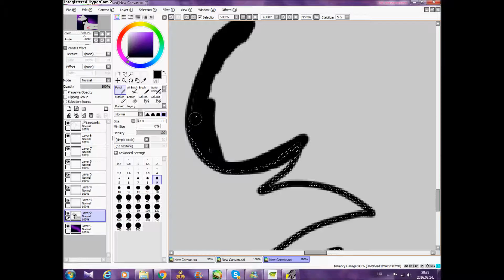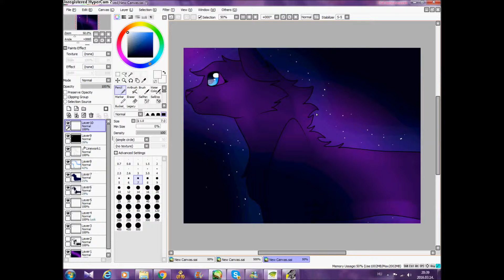Request from DangerWolf101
I used PaintToolSAI, Movie Maker and Hypercam 2
Character is Alba
Request:CLOSED
Time taken: idk x3